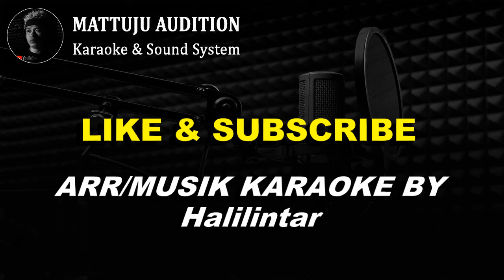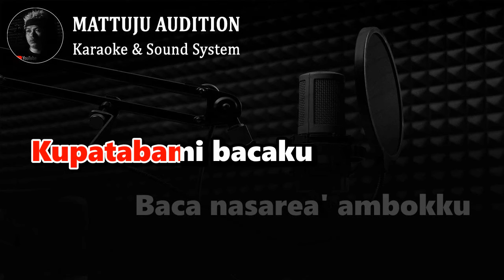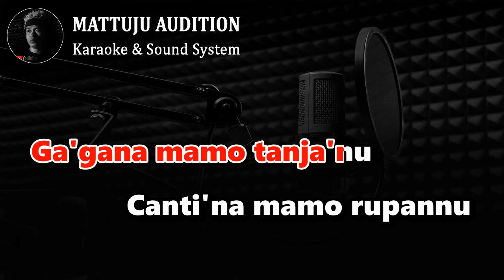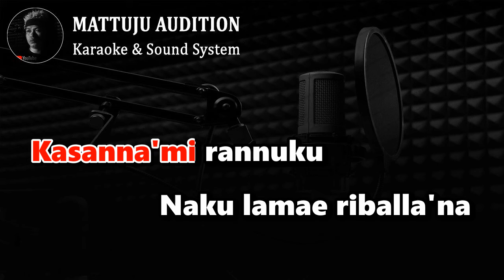Barumbung Suali Karaoke Nada Wanita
barumbung suali
karaoke
nada wanita